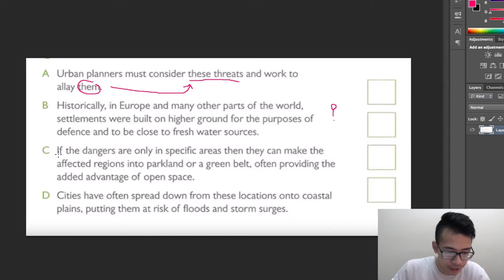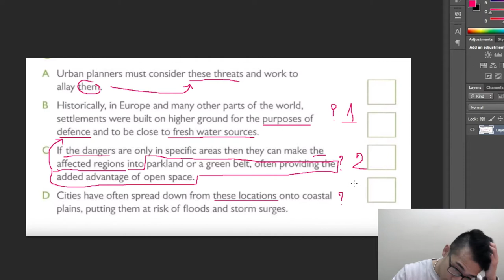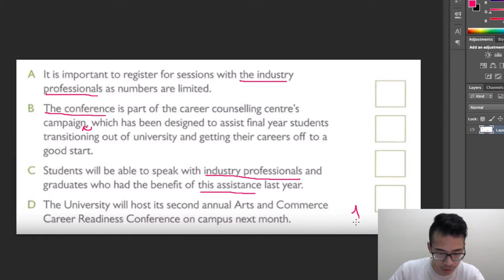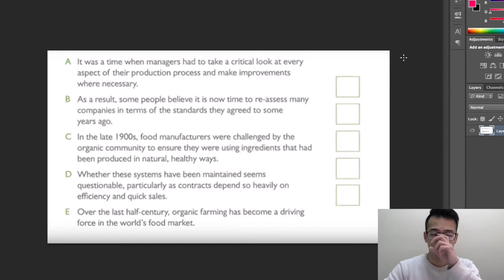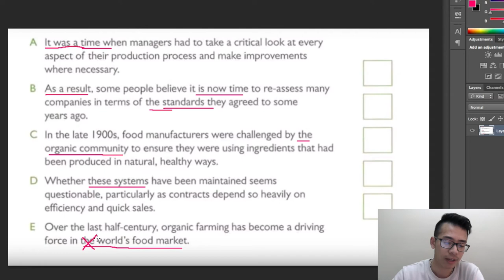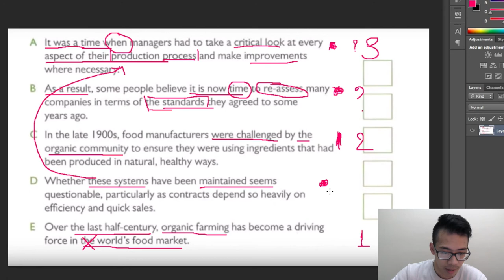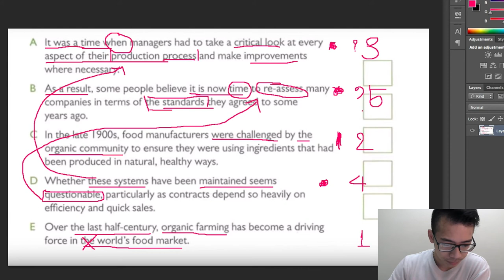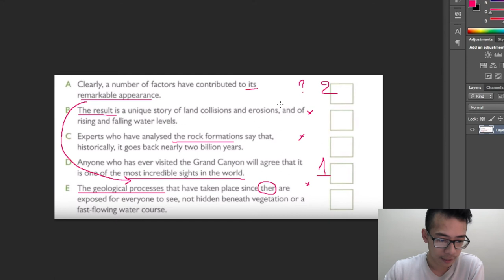#8 Re-order Paragraphs - How to Quẩy